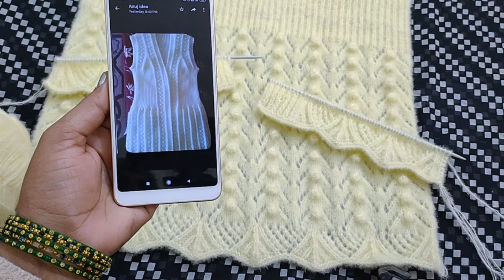Fancy Half jacket Part-6frontके LeftऔरRight Partमें बार्डर के बाद डिजाईन और बटन पट्टी को कैसे एडजस्ट